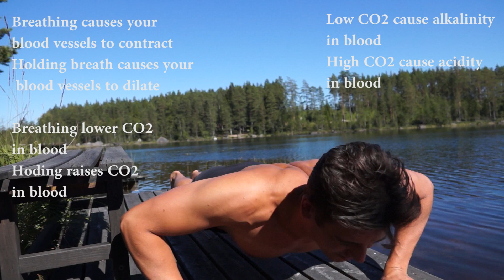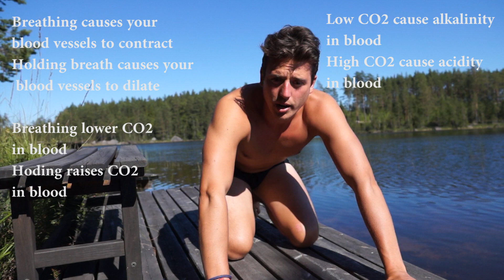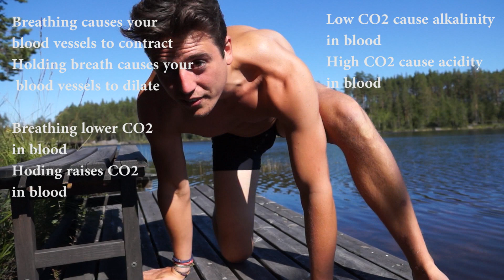Wim Hof Method - How does the Breathing affect the body - Science Proof Wim Hoff Breathing